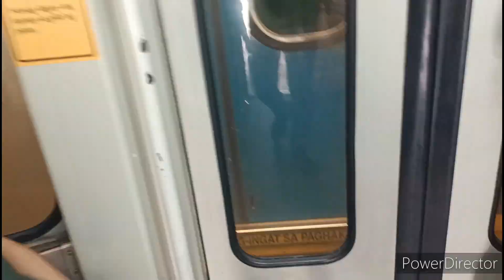Travel to Camanaba Area today! April 25 2023#shirvalayala